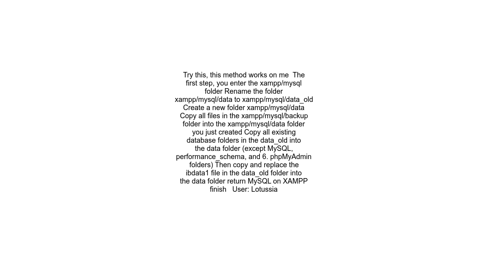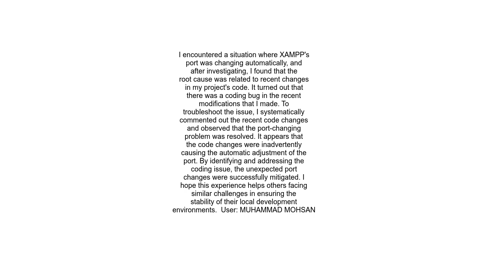My XAMPP Apache Ports changing automatically when I try to access Phpmyadmin